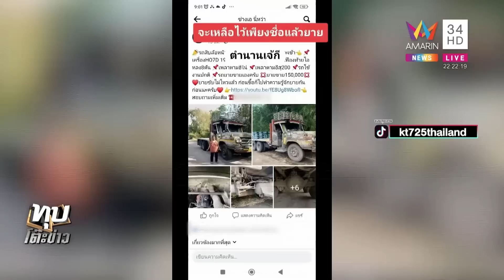ปิดตำนานสิบล้อคอกระเช้า "ป้ากี" หญิงแกร่งแห่งปราจีนสิ้นใจด้วยโรคชรา | ทุบโต๊ะข่าว | 27/03/66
ปิดตำนานสิบล้อคอกระเช้า "ป้ากี" หญิงแกร่งแห่งปราจีนสิ้นใจด้วยโรคชรา